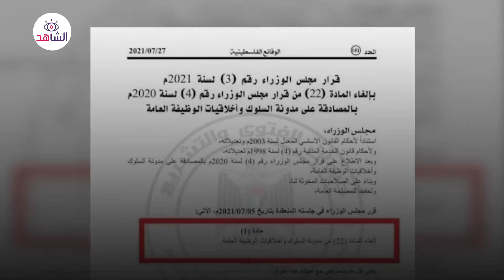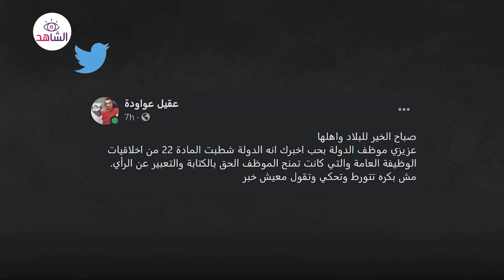إلغاء المادة 22.. تكميمٌ للأفواه ومعاقبةٌ للموظفين